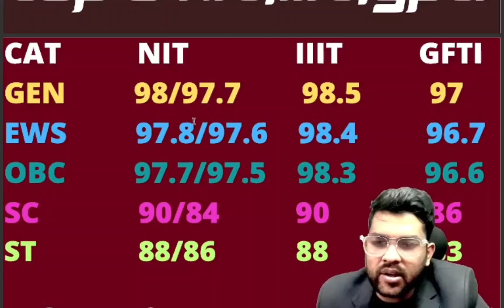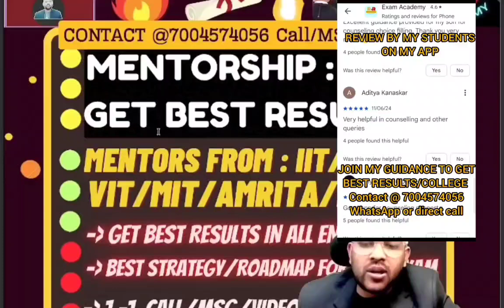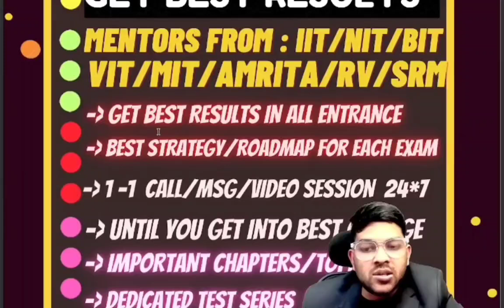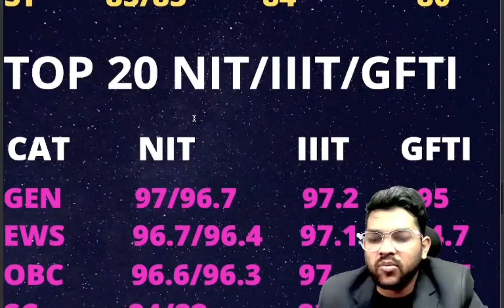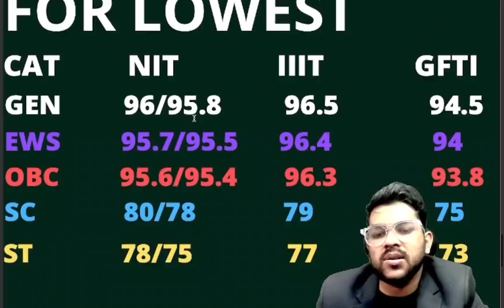JEE Mains 2025 Safe percentile vs All NIT/IIIT/GFTI | Category wise cutoff percentile ✅